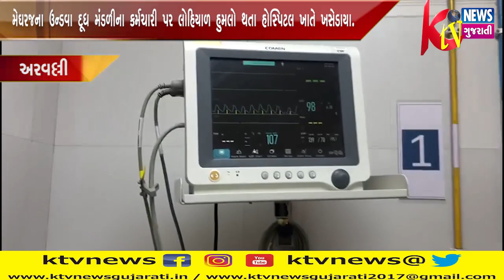ARVALLI: અરવલ્લીના મેઘરજના ઉન્ડવા દૂધ મંડળીના કર્મચારી પર લોહિયાળ હુમલો થતા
ARVALLI: અરવલ્લીના મેઘરજના ઉન્ડવા દૂધ મંડળીના કર્મચારી પર લોહિયાળ હુમલો થતા હોસ્પિટલ ખાતે ખસેડાયા.